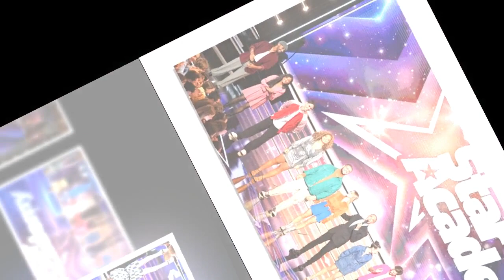"Merci pour tout !" : on sait enfin ce que les élèves ont écrit sur les murs du château de la Star A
"Merci pour tout !" : on sait enfin ce que les élèves ont écrit sur les murs du château de la Star Academy !